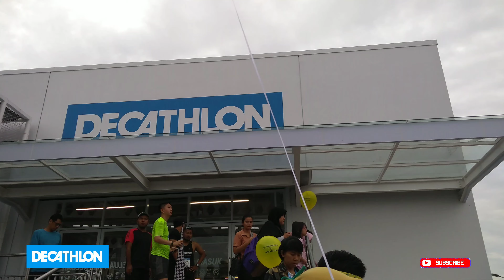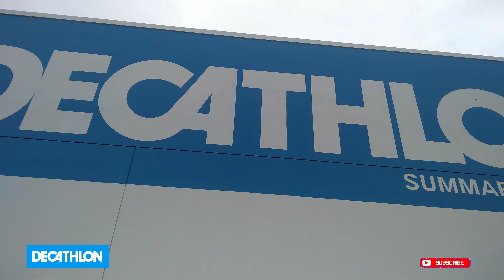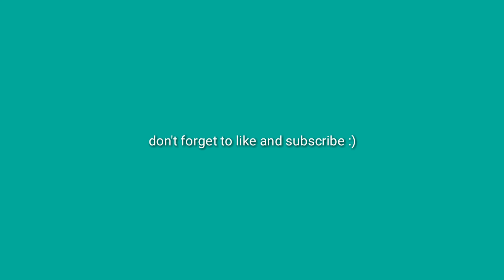Saturday Fun Run With Decathlon Summarecon Bekasi - Opening Store